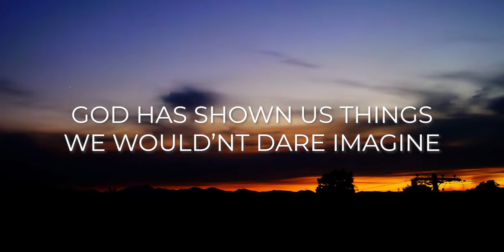Family Day - Intro